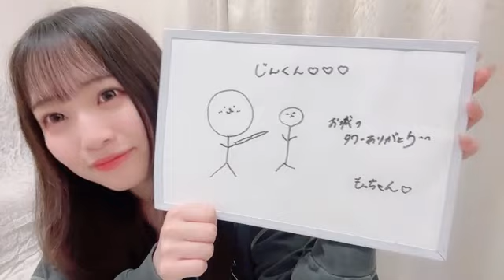浅尾桃香 (NMB48) SHOWROOM 2023年5月5日